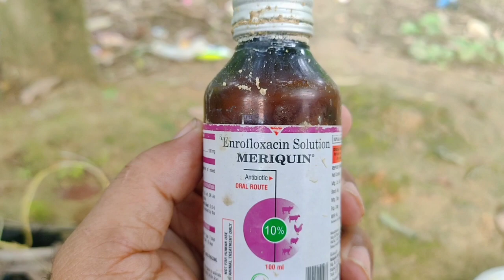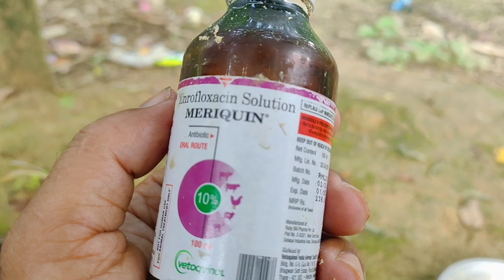Desi murgi farm in Assam // Poultry farm in Assam // Kadaknath Chicken farming // Local murgi farm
পোৱালি লাগিলে যোগাযোগ কৰিব
🦜ছয়গাঁও🦃 বকো 🐦ধুপধৰা 🦆গোৱালপাৰা

Old German owl pigeon
Fantil Pigeon farming in Assam
Kabutar Farming in Assam
German owl pigeon
Fantil pigeon farming
desi poultry farm
desi poultry farm near me
desi poultry breeds
desi poultry farm business plan
desi poultry vaccination schedule
desi poultry farming project report
desi poultry feed
local murgi farm
local murgi price in Guwahati
local murgi from near me
local murgi price in Assam
local murgi vaccine schedule
local murgi medicine
local murgi Palan
desi murgi farm
desi murgi vaccine price
desi murgi Palan
desi murgi from near me
desi murgi medicine
desi murgi dim
desi murgi eggs
Layer poultry chicks
Pig farm in Assam
Pig Farming in Assam
Free-range Farming
Chicken Farming
Fish farming
Duck Farming
Quail farming
Duck Raising
Rabbit Farming
Catfish Farming
Japanese koi breeding
Goldfish Breeding
Betta fish breeding
Harvesting fish
Harvesting Catfish
Feeding Farm animals
Why do fish grow so fast on mud ponds
Farm of animals